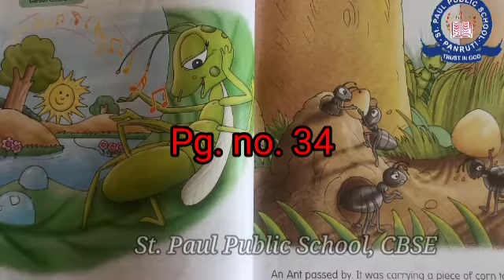The Ant and the Grasshopper